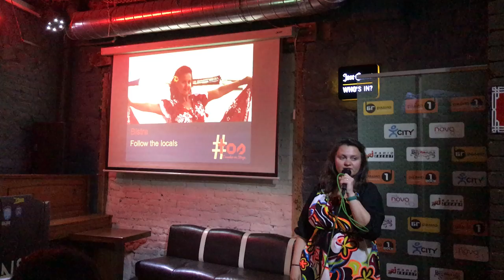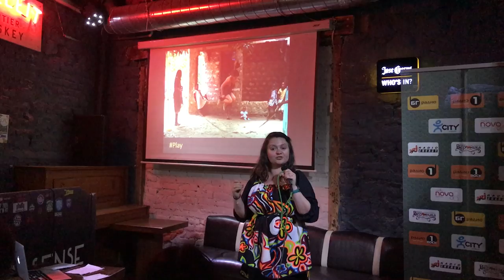TOS Relive Plovdiv 2017 - Бистра за следване на местните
Traveler On Stage is a collaborative event where
a few ordinary travelers tell their extraordinary adventures
in only a 6 minutes presentation.
It is the perfect place to disconnect and let your mind go away.

This is Bistra's journey around Kenya, following the locals.
Последвай местните в Кения - разказ от Бистра.

Here's how you can work with us and bring us talk at your event.